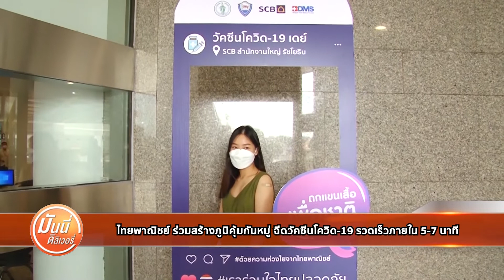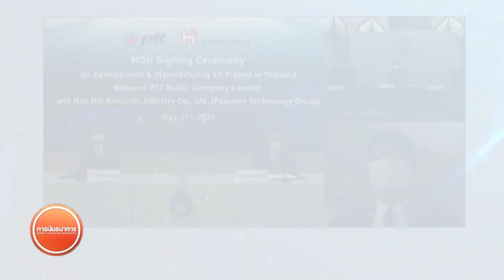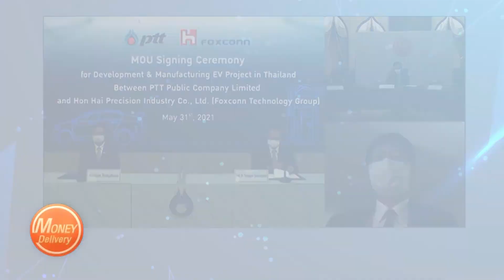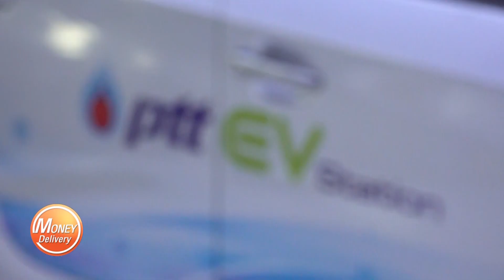G7 ปฎิรูประบบภาษีโลกจัดเก็บภาษีบริษัทข้ามชาติ 15% | 7 มิ.ย. 64 | Money Delivery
(รีรัน) Money Delivery 7 มิ.ย. 64

📌  G7 ปฎิรูประบบภาษีโลกจัดเก็บภาษีบริษัทข้ามชาติ 15%
📌  มูดี้ส์ระบุสังคมผู้สูงอายุกดดันอันดับความน่าเชื่อถือของจีน
📌  "อีลอน มัสก์" ยกเลิกผลิตซีดานหรู เทสลารุ่น Model S Plaid Plus
📌  ไทยพาณิชย์ ร่วมสร้างภูมิคุ้มกันหมู่ ฉีดวัคซีนโควิด-19 รวดเร็วภายใน 5-7 นาที
📌  ปตท. ผนึก ฟ็อกซ์คอนน์ ดันไทยสู่ศูนย์กลางผลิตรถยนต์ EV แห่งอาเซียน

ทุกวันจันทร์-ศุกร์ เวลา 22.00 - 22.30 น. ทาง TNN (ช่อง 16)
รับชมรีรันทาง Facebook & YouTube : Money and Banking Channel